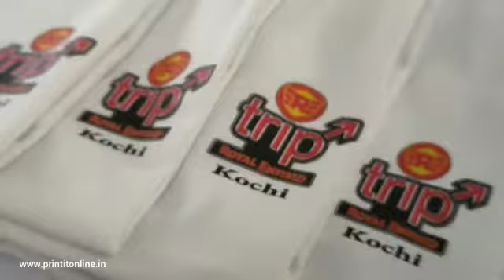T-shirt printing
High quality Tshirt printing kochi kerala